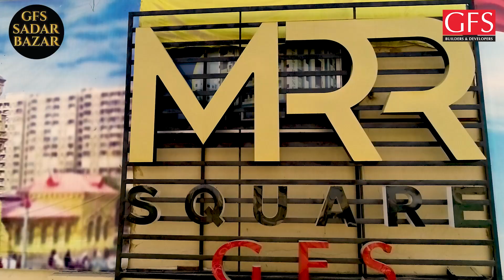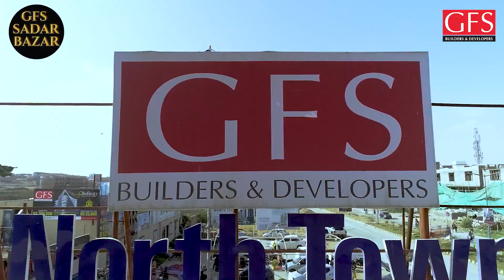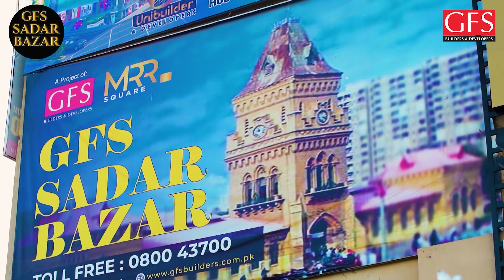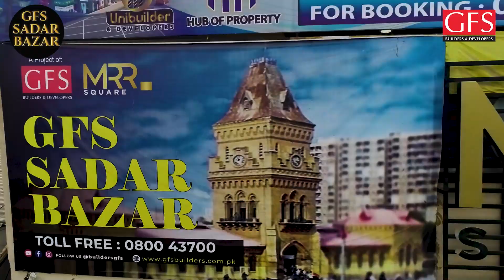Discovering Karachi's Vibrant GFS Saddar Bazaar: A Captivating Vlog Experience!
In her latest Vlog, Ms. Sana takes us on a captivating tour of GFS Saddar Bazar, an upcoming commercial project in the prime location of North Town Residency Phase 1, Karachi. Inspired by the iconic Saddar Bazar, this ambitious venture aims to offer a convenient and hassle-free shopping experience with a giant market at hand. With Ms. Sana's exceptional reporting skills, viewers are in for a treat as she unravels the magic of this game-changing project.